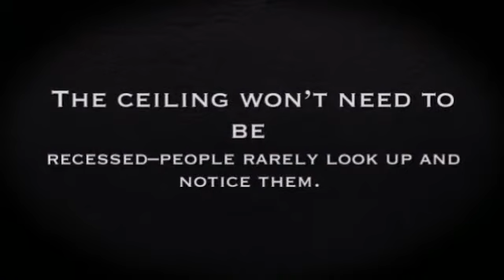Mini Split Heat Pumps System in Mini Split Warehouse.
Mini Split System in Mini Split Warehouse. With a shelving unit. Many entertainment or shelving structures can be purchased or altered to accommodate ductless mini split units.